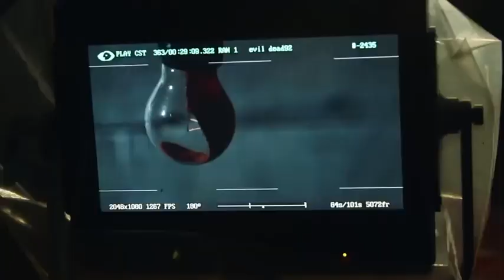Creating the Ending Credits for Evil Dead (2013)